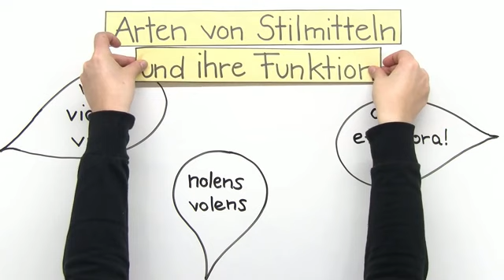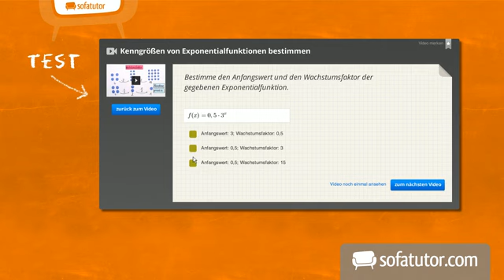Stilmittel im Lateinischen | Latein | Texte verstehen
Unser Lernvideo bringt dir heute die Stilmittel der lateinischen Sprache näher. Dabei gibt es Alliterationen, Hendiadyoin, Klimax und viele, viele mehr. Wir betrachten die Eigenschaften und sehen uns ihren Nutzen an.

Dieses Latein-Video zum Thema Metrik und Stilmittel gehört zum Themengebiet "Texte verstehen".